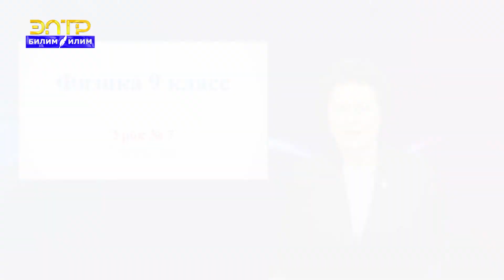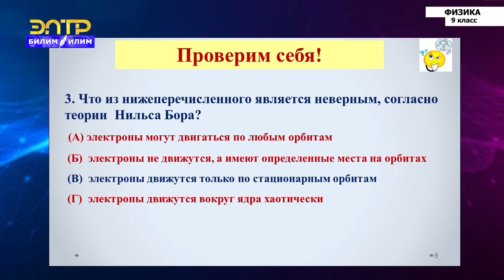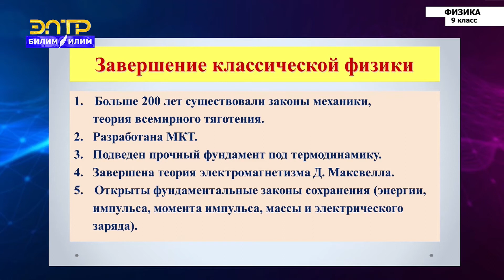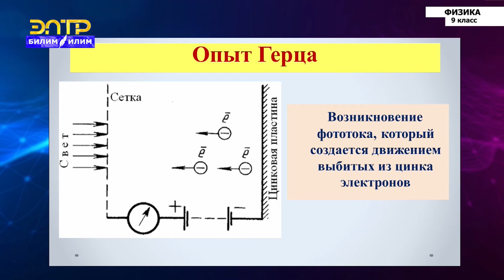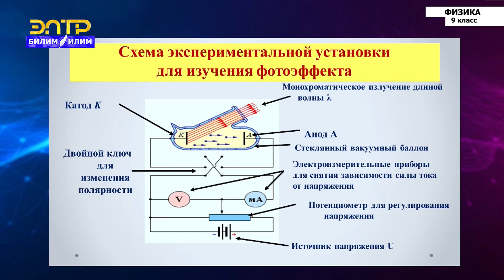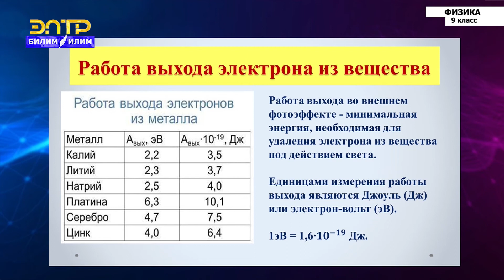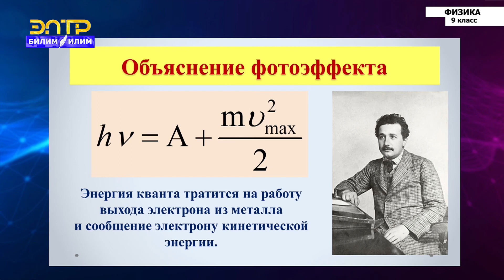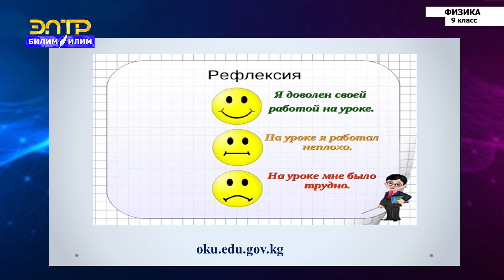9-класс | Физика | Фотоэлектрический эффект